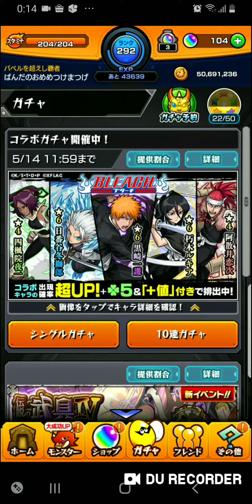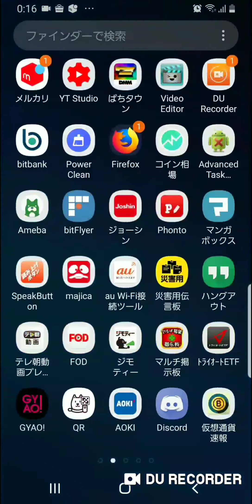【モンスト】ブリーチ/BLEACHコラボ ガチャガチャ20連